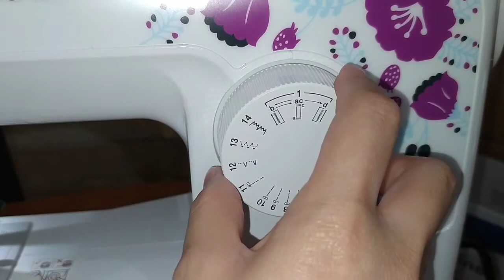UPCYCLING OLD JEANS | JUMPER SKIRT